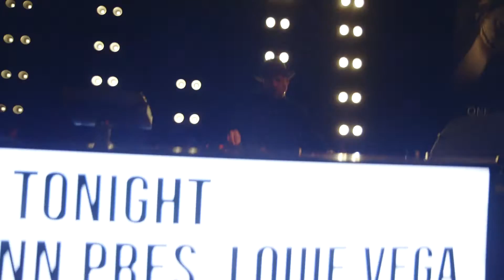Weekender: Louie Vega Tallinn